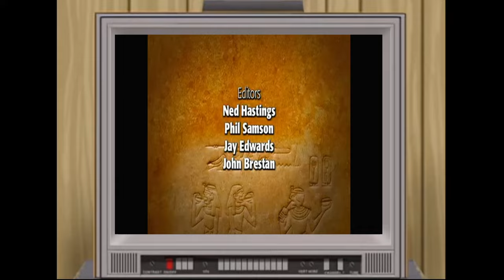The Shaving! The Shaving.....( short)